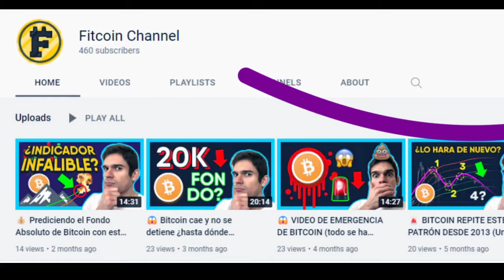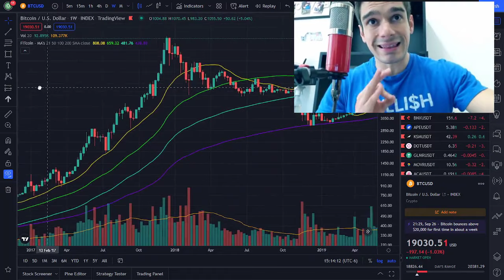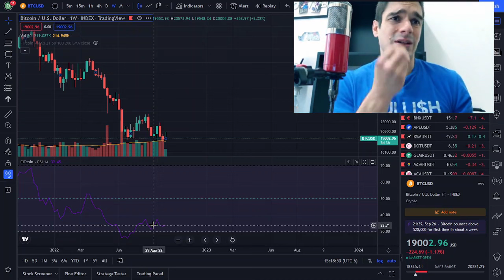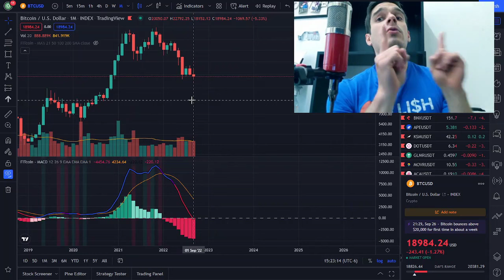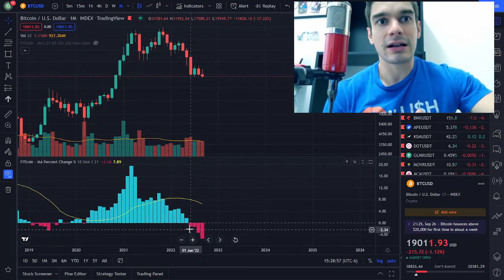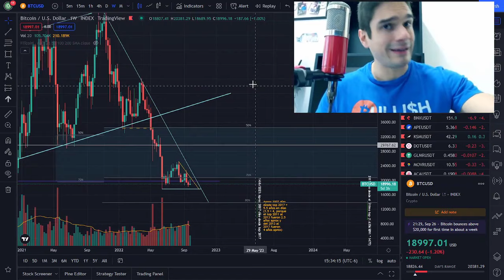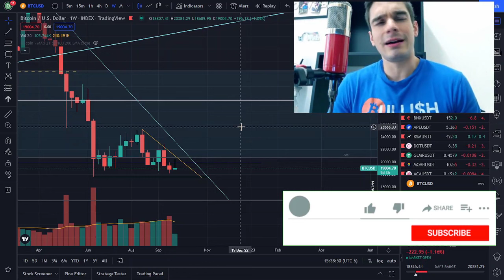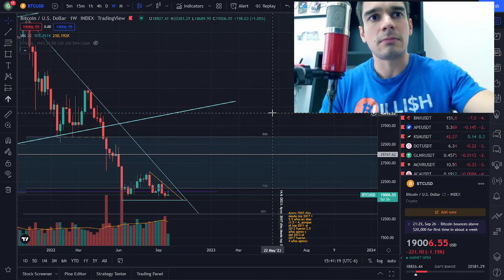⚠️¿BITCOIN TOCÓ EL FONDO? [LA VERDAD QUE NADIE TE DICE]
Bitcoin, criptomonedas y marshmallows... averigua qué tiene que ver todo esto con este análisis de varios indicadores que te darán un panorama del fondo de Bitcoin y las criptomonedas.

Considero fuertemente que estos son los mejores momentos para invertir y que en los siguientes años, las personas que inviertan en estos momentos, generen muchas ganancias.

Te voy a dar, de forma muy siemple, varios indicadores para saber si este es el mejor momento para invertir.

Bienvenidos al Fitcoin Channel donde somos los toros del Bitcoin. Y donde les decimos cuáles son las altcoins con mayor potencial del momento, esas altcoins con futuro y las mejores criptomonedas para invertir hoy.

Música de la introducción por Purple Planet en purple-planet.com.
Imagen del tesoro: Brett Croft en Freepngimg.
Foto del fondo del mar: por Silas Baisch en Unsplash.

NOTA: el contenido de este video no es asesoría financiera. Todo lo que se representa en este clip es únicamente en análisis técnico y la opinión de una humilde persona que navega el internetz y hace crecer su portafolio para ser millonario.

0:00 Introducción
1:29 Indicador #1: MA'S Semanales
3:11 Indicador #1.2: Cruce MA'S
4:56 Indicador #2: MA's Mensuales
6:04 Indicador #3: RSI
7:27 Indicador #4: MACD Especial
8:51 Indicador #5: aunque dije 6, MACD normal
10:30 Indicador #6: Investor Tool
11:37 Indicador #7: una joyita
13:08 INdicador #8: otra joyita
14:22 Indicador #9: PI Cycle bottom
15:37 Indicador #10: Porcentaje de corrección
17:41 Indicador #11: Acción de Precio
21:26 Extra: El Marshmallow